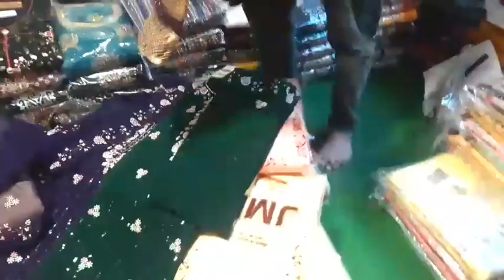Bhaat ke liye shoping kari Uzma gold vlog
Bhat ke liye shoping kari Uzma gold vlog

hit likes.